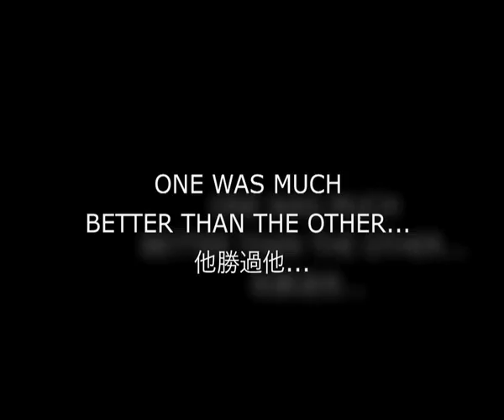[2013 馬季煞科] 三強逐鹿 一方稱雄